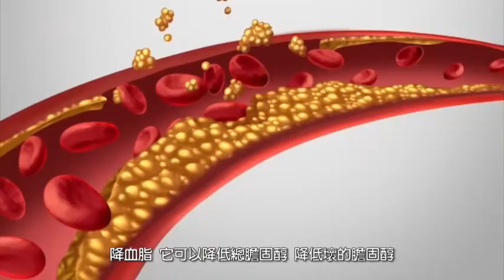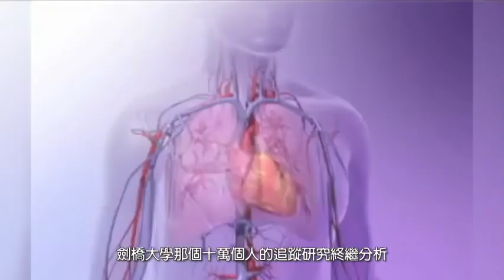江守山談巧克力～請訂閱螢幕上相關頻道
若有冒犯立即刪除